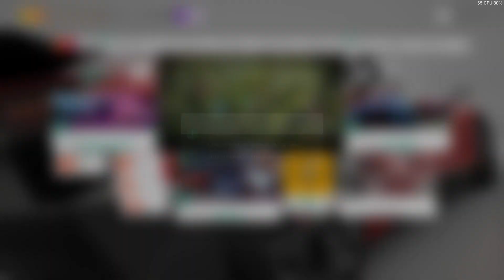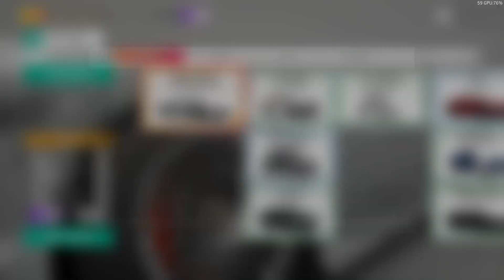Forza Horizon 4 new weekly content with Jasonobica - "why this so hard" (ep 11)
Spring has arrived to end the current in game series on Forza Horizon with  some new challenges. Join Jasonobica as he takes a look at the new Spring weekly challenges in Forza Horizon 4. This stream that was broadcasted live on Twitch on 10/12/2020.

and keep an eye on our twitter